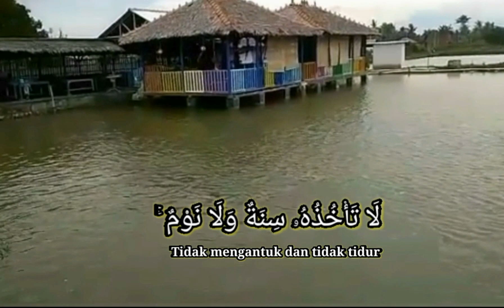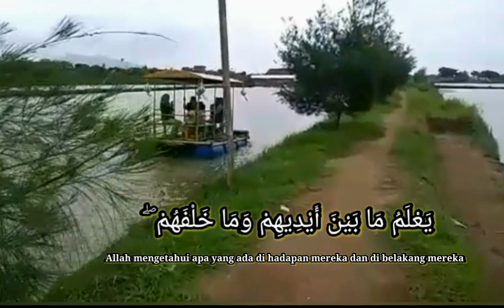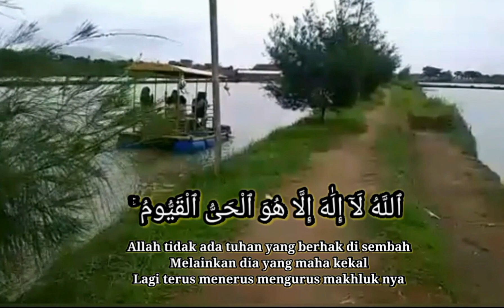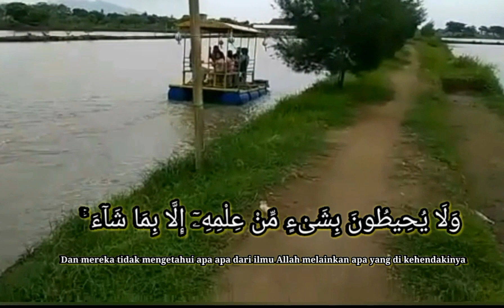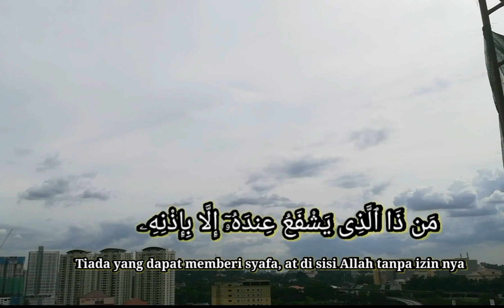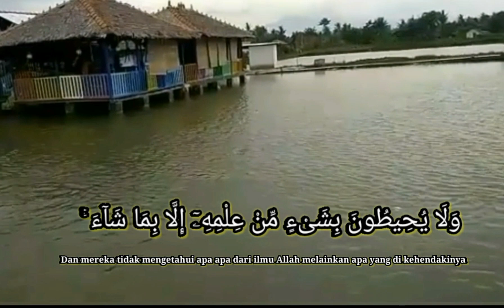Bacaan Al quran merdu Ayat kursi penenang hati dan jiwa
Bacaan ayat kursi
1 penenang hati dan jiwa
2 penghantar tidur
3 pengusir jin
4 pengusir syetan
Bacalah 100 x insyaallah damai
Dan sejuk di hati